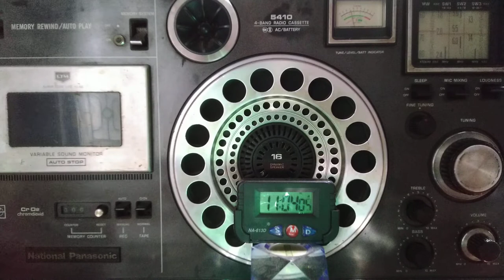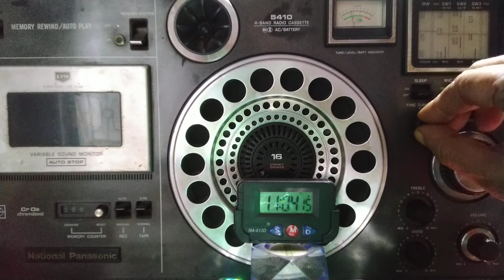Nippon Hoso Kyokai Korean@NHKWorld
NHK World Radio Japan @KoreanDost
রেডিও জাপানের করিয়েন ভাঃসার ইয়ামাতা জাপান থেকে প্রতিদিন ১১০০ UTC সময় প্রসারারিত করা হয় করিয়া এবং আশেপাশের এলকে জুড়ে এই সিগনাল শর্টওয়েভ ১৩৮৩৫ kHz এ, তৎক্ষণাৎ ১১৪৫ UTC চিনা ভাষায় সুনা যেতে পারবেন

NHK Japon émettant quotidiennement en langue coréenne vers l'Extrême-Orient de 11UTC à 1145 UTC, cette émission est immédiatement suivie par le service chinois sur la même fréquence de 13835 kHz quotidiennement ici sur ce

The beginning of regional language service begins with similar style check this for the sign in of the Bangla Service in the 25 m and on 116650 kHz and just note beginning of this update and the Chinese language update

NHK Urdu a few months earlier description has other links to visit to 🚆

NHK Chinese with other links to explore 💫

NHK Indonesian  picked up in another preceding season

@NHK Vietnamese poor though yet audible please note the time int digital clock it is synchronised with Universal time Coordinated , the full recording I just did not  upload for the sake of brevity 👇

NHK or the Japan Broadcasting Corporation, 2-2-1 Jinnan, Shibuya ku, Tokyo 150[ This address I have mentioned from the World Radio TV Handbook 1976 , the 2006 WRTvH mentions it as 2-1, Jinnnan 2 -chome, Shibuya-ku, Tokyo - 150-8001 the website can be accessed
 I have not been writing to any  overseas stations, it's now more than almost 20 years now, Radio Japan as it used be known as is now christened as NHK World Radio and it uses it's 300 kW transmitters to communicates with international audience and is well on all the social media platforms , NHK still verifies listeners reception reports if emailed on their website by registering and communicating a small audio would not be advisable rather a 20 minute written report with the a description of Date, Time in local as well as Universal Time Coordinated or Greenwich Mean Time, Antenna whether an active antenna or a simple inverted "L" , a small description of your receiver, whether a domestic type with the brand name , bandspread of of the receiver , approximate location or the name of one's town, city, village , complete postal address and one's profession, whether a student or an other that may be, age, Finally a remark if there was any interference with SINPO code, I have mentioned about it in one of my postings and with a simple glance the engineers can understand it . Do not forget to mention and request for a Qsl card with full details and the station engineering department, if, has some souvenir available sends on request or at times just as a general token gift to encourage more reports, within a month's time one will get a packet , additionally a weekly report of 7 days is advisable to maintain continuity, while you get one response the next will come in within fifteen days time, COVID 19 times are just going to end as per the latest WHO reports, international travel as well as foreign mail to your address should normalise now , the response is tremendous from the engineering section , please mention about a yourself at a personal level as to why you listen to the broadcasts regularly in the letter or email in your message.
The above details about getting in touch with , is almost the same for any international station on the shortwave .Try your hand with a domestic radio and one will understand what a thrill it is to listen to live from thousands of kilometres away crossing mountains, seas and various landscapes to reach you.🙂

Calcutta
September 13,2022